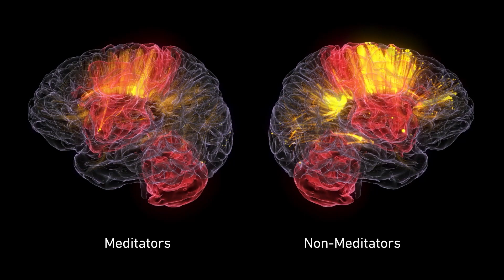Richie Davidson on the Science of Joy • Mission: JOY • Documentary Excerpt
A lot of ancient wisdom about JOY has been confirmed by the latest neuroscience! At the encouragement of His Holiness the Dalai Lama, scientist Richie Davidson at the University of Wisconsin-Madison uses the same tools he uses to study depression and anxiety to instead study kindness and compassion. Watch, then sign up for the BIG JOY project to find out which act of JOY works best for you!

Mission: JOY is a film that shares the humor and wisdom of two of the world’s most beloved icons, His Holiness the Dalai Lama and Archbishop Desmond Tutu.

These two Nobel Peace Prize Laureates have united for one final mission: to show the world how to live with joy, even in troubled times. And they know what they are talking about. They have both lived through extreme hardship, and continued to live with joy despite their circumstances.

We’re not making this stuff up! Neuroscience backs up ancient wisdom and tells us exactly what to do to feel more joy right away! Check out the research that shows us how to create more joy

Take 4 minutes to create some JOY for yourself AND test drive the largest-ever citizen science project on JOY: ttps://ggia.berkeley.edu/bigjoy